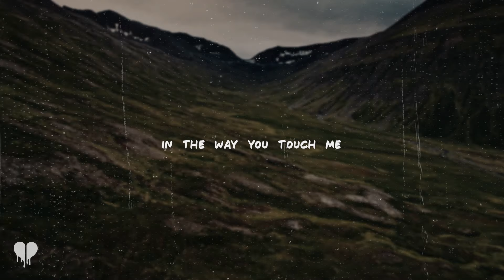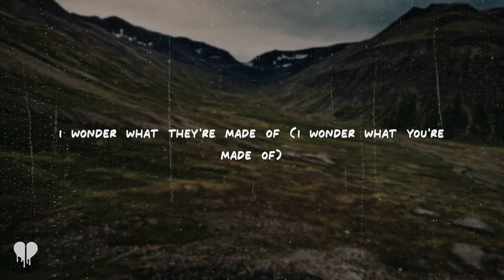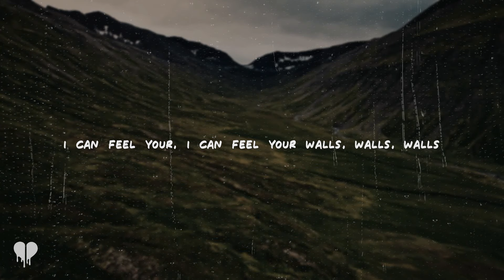jessica baio - what are you afraid of? (lyrics)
[Verse 1]
Are you playing the part of
Somebody who wants me
Or just disregarding
The speed of your heartbeat?

[Pre-Chorus]
There's nothing fake in the way you touch me
You hold me like you got me
You know too much to not be
Somebody who loves me
Don't you wonder what it means when you hate every time I leave? I wonder
Oh, baby, I wonder

[Chorus]
Do you love me at all? What are you afraid of?
I can feel your walls, I wonder what they're made of
'Cause every time wе get closer
It feels just like it's supposеd to
I ain't scared to fall
So if you love me at all

[Post-Chorus]
What are you afraid of?
Afraid of

[Verse 2]
It's the way you pick up on the first ring
Every time I call like it's nothing
It's the way your kisses land on my cheek
And when I'm with him there's no sleep

[Pre-Chorus]
Somebody

[Chorus]
Who could love me at all? (Who could love me at all?)
What are you afraid of? (What are you afraid of?)
I can feel your walls (I can feel your walls)
I wonder what they're made of (I wonder what you're made of)
'Cause every time we get closer
It feels just like it's supposed to

[Post-Chorus]
Who could love me at all?
Afraid of? (Afraid of, afraid of)
I can feel your, I can feel your, I can feel your walls, walls, walls
I can feel your, I can feel your walls, walls, walls